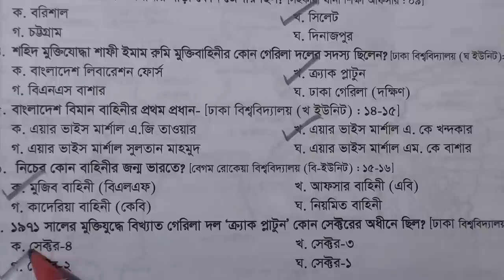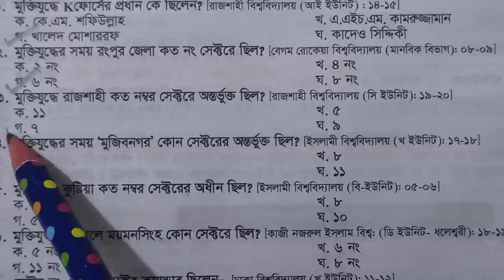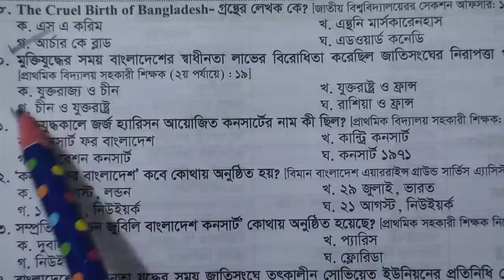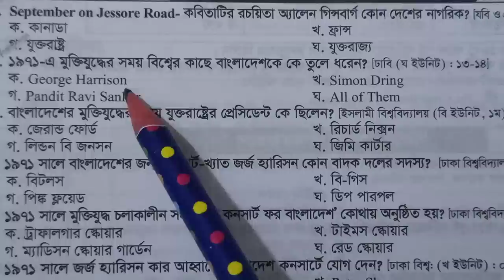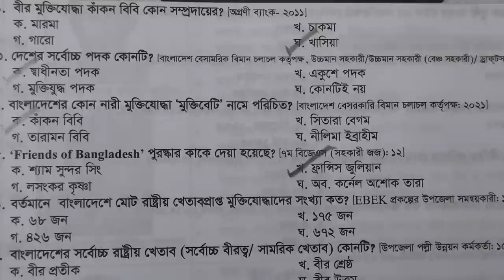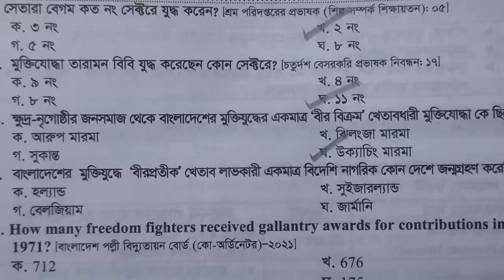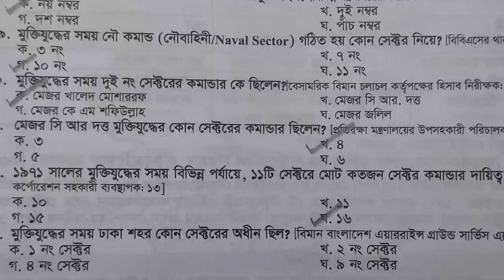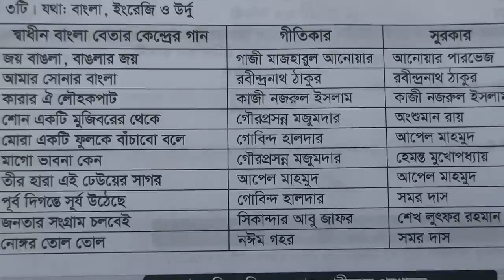মুক্তিযুদ্ধ। মুখস্থ করুন ৪০ বছরের প্রশ্ন ও সাজেশন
বাংলাদেশের মহান মুক্তিযুদ্ধ -Class